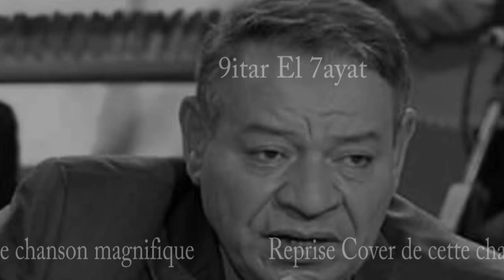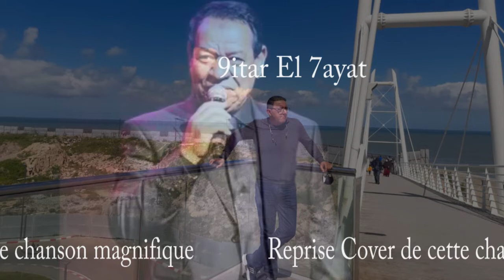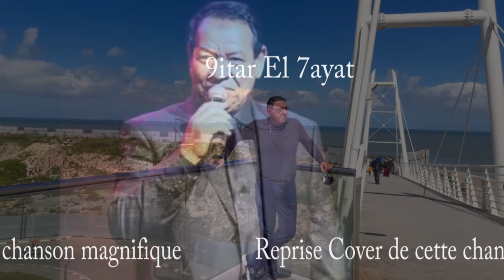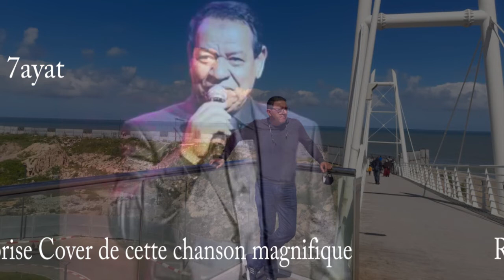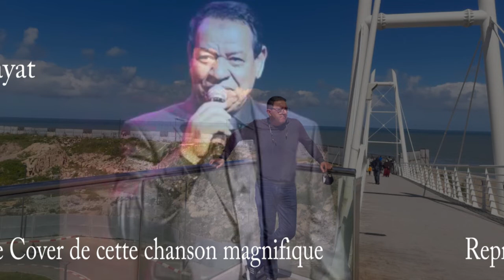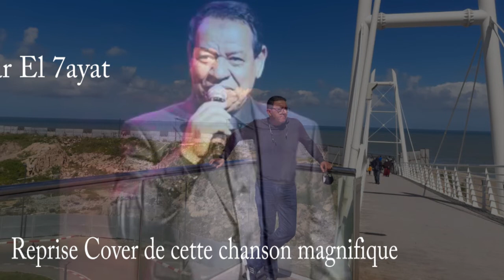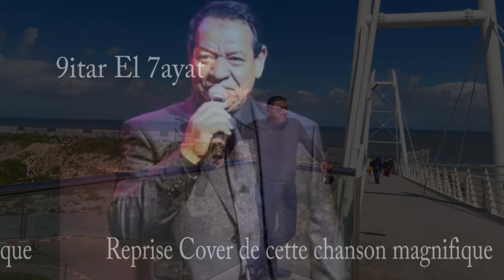REPRISE "9itar El 7ayat" chanter par Yves Estell قطار الحياة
J'ai décidé de faire Ce cover D'une chanson marocaine bien connue, ces covers sont rares sur les réseaux sociaux et ne sont réalisés que par les artistes marocains connus qui se produisent dans les fêtes de  mariages et les établissements de divertissements des grandes villes, je n'ai pas souvent eu l'occasion de voir des reprises ou "Covers Marocains" réalisés par des amateurs de musique ou des passionnées qui font de la musique uniquement pour le plaisir de la partager, c'est dommage!!
Donc, je partage avec vous, cette "Belle Oeuvre" qui s'inscrit dans le patrimoine de la musique Marocaine.
Merci de votre écoute et pour vos commentaires , à bientôt!! Pour encore plus de partage !!
قبل أن اقوم بغناء رائعة الاستاذ عبد الهادي بالخياط قطار الحياة قمت بالبحث لأجد أن  إعادة غناء مثل هذه الروائع ناذر إلا من خلال مغنيي الأفراح  وهذا شيء مؤسف  المرجو ان تستمتعوا بهذه الرائعة  لكاتبها الاستاذ علي الحداني وملحنها عبد الرحيم السقاط وأتمنى أن أكون عند حسن ظن المغني وظنكم  وألا ابخس الأغنية حقها وشكراا

Traduction: LE titre de cette chanson est "LE TRAIN DE LA VIE". Dans la culture arabe, cela est l'équivalent d'une symphonie chantée. ... C'est une chanson des années 80, qui a une histoire très particulière , l'auteur du texte, l'a offert à l'interprète, qui a mis neuf ans pour la composer. ce n'est pas une chansonnette; c'est plus une symphonie chantée; qui raconte l'histoire d'un homme épris d'une femme et qui ne trouvait jamais l'opportunité de l'aborder. Et puis un beau jour dans une place publique , il se retrouve nez à nez avec elle, une occasion en or, de lui dire ce qu'il ressent depuis des années... Il saute sur l'occasion et lui dit tout simplement. "Tu sais moi je t'aime!" et là, commence la chanson .. elle le regarde de manière méprisante et lui répond qu'elle n'est pas du même milieu socio- culturel que lui...Elle rajoute , Regarde où je suis, où je vis et toi, où tu vis , n'importe qui remarquerait clairement la différence.. Il répond à cela , oui mais, dans ton monde tu ne trouveras jamais quelqu'un avec autant de pureté et de force dans les sentiments que j'éprouve envers toi. Ma foi et mon dévouement sont d'une intensité et d'une sincérité divine . elle retorque, comment oses tu t'adresser à moi, vu mon rang et mon origine sociale; tu n'es qu'un simple citoyen quelconque, et tu n'as rien à m'apporter. LUI: Je t'offrirai , ma tendresse, ma flamme, mon respect, ma considération, ma protection et mon amour éternel. Elle sourit , le regarde encore avec mépris et lui tourne le dos en riant, il rajoute que cela fait des années qu'il souhaite que le destin lui offre cette opportunité de la rencontrer seule afin de lui déclarer son sentiment... Et la destinée à voulu que cela se produise, pour une raison bien précise...elle répond encore, par un rire méprisant, se retourne et continue son chemin... Le laissant planté là, avec les larmes au yeux, la gorge sèche et nouée devant un parterre de passants qui on tout vu et d'autres qui ont tout entendu... Ou trouvera-t-elle une âme aussi sensible que la mienne et un cœur aussi pur et concerné que le mien dans son monde? Le choc de cette rencontre a été terrible, et a brulé le bouquet de sentiments que je portais en moi, mon bouquet s'est transformé en cendres, qui ont noirci mon cœur , La déception, fut telle que j'ai été attiré par l'errance, à la recherche d'un vent bénit qui pourra dépoussiérer mon cœur; des cendres qui le recouvrent. J'ai erré pendant des années à la recherche de ce vent qui pourrait nettoyer mon cœur de cette brulure aux cendres apparentes . Jusqu'au jour où; la délivrance arriva, la plaie fut dépoussiérée des cendres qui le recouvrait, et le souvenir effacé et j'ai enfin, pu retrouver un semblant d'apaisement... J'ai enfin pu prendre "le train de la vie" et laisser derriere moi les expériences douloureuses, afin de retrouver la paix de l'âme...Fuir les mauvais souvenirs, vers un nouvel espoir, plus grand et plus réel, grace au "train de la vie" qui nous mène vers un espoir d'avenir plus prometteur et plus serein et qui ne laissera de cette expérience que le poids d'une nostalgie lointaine et combien présente... Regarde! Et contemple, où je suis aujourd'hui et où tu es, tu comprendras la différence, pauvre de toi !!! Saches que jamais, tu ne rencontreras âme plus humaine, plus sensible, plus concernée, plus pure, plus généreuse, plus entière que la mienne !!! Durant les longues années de mon errance, j'ai vu et rencontré des ombres malheureuses , aux regards tristes et des silhouettes marquées par le sceau d'expériences similaires à la mienne. J'ai croisé des jeunesses égarées, des beautés fanées et marquées par la tristesse. Et malgré tout ce périple, saches que l'amour ne meurt jamais, mon cœur t'aime toujours même si l'esprit est guéri.. Le cœur lui est toujours amoureux.😘🙏